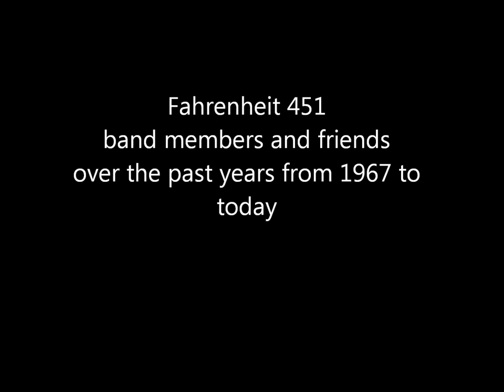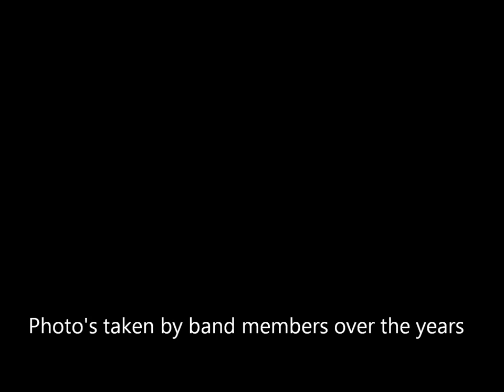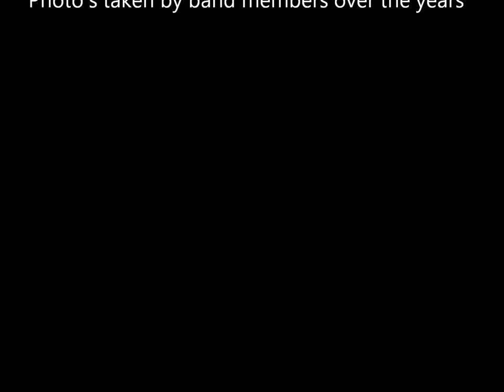Roger Ball and Fahrenheit 451 Band Members and friends photo's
Roger Ball & Fahrenheit 451 ~ the band from Adelaide South Australia. Band Members and friends photo's